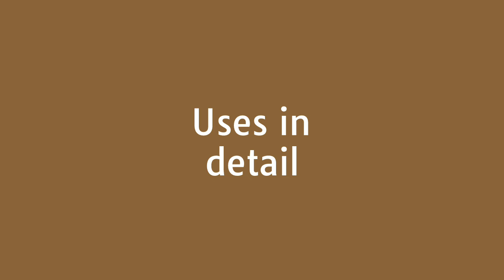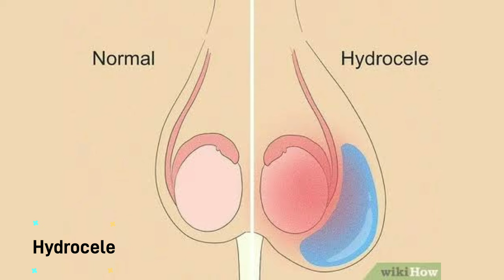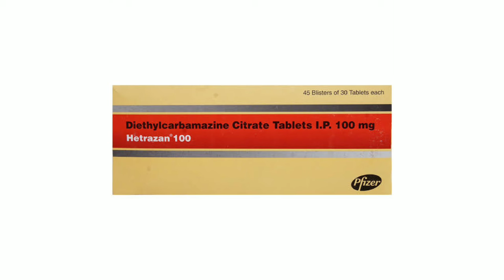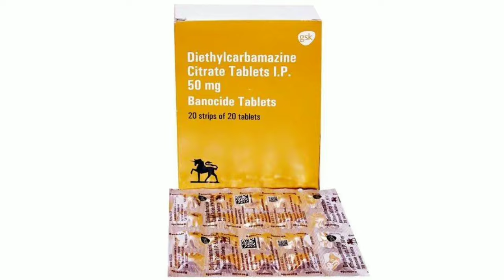hetrazan 100 mg tablet uses hindi | hetrazan 100 mg tablet uses in hindi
to
                     SA MEDICINE KNOWLEDGE

You will get medicine related videos in simple Hindi language. If you like the video, then do like the video and do not forget to subscribe the channel so that you will get notification of the video from time to time.  Keep watching, the videos uploaded on this channel are made only for medicine information, which is for those doing medical practice, this video is not for the common man, friends, do not take any medicine yourself nor give it to anyone, if you are interested in medicines.  If there is any need then take medicines from the doctor. If you take medicines on your own then you will be responsible for any kind of harm.